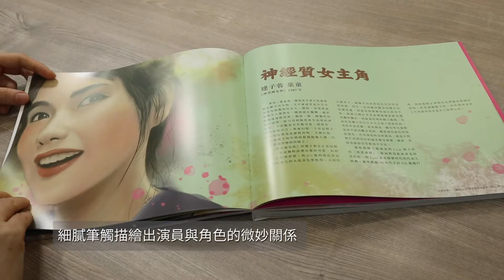星塵画報──遇見90位香港電影女角色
你小時候有沒有喜歡的女角色?相信很多80後、90後可以隨口講出好幾位經典的女角色。作者以寫實的畫風描述了這些經典角色跟演員本身有著什麼樣的聯繫，讓在看香港電影長大的我們可以懷緬過去~
喜歡的讀者，歡迎到中華網店選購！